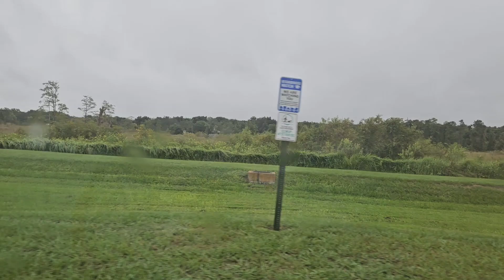October 9, 2024 Milton, Groveland, Florida